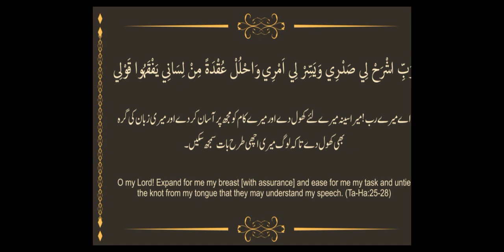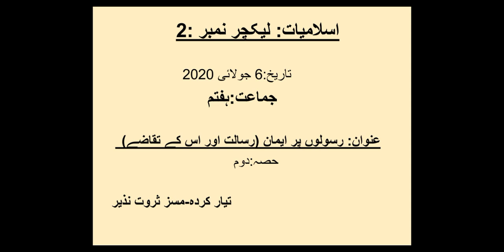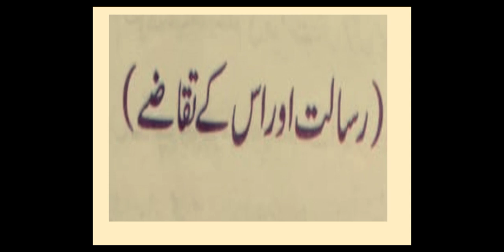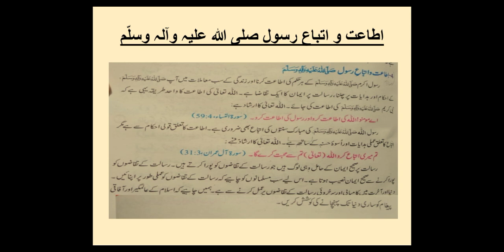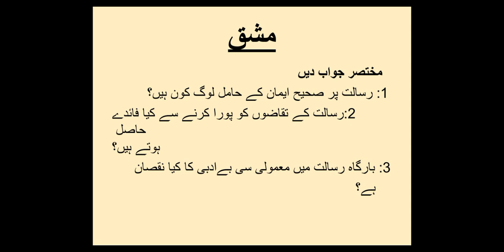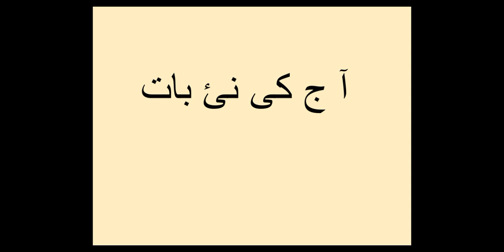رسولوں پر ایمان(رسالت اور اس کے تقاضے)-حصہ:دوم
7th class Lecture by Mrs Sarwat Nazir.
Thanks